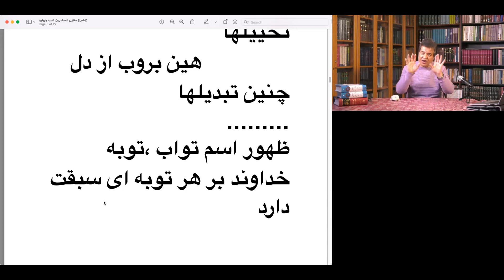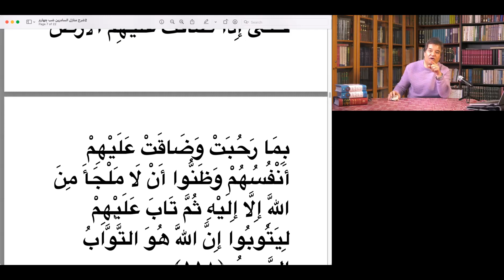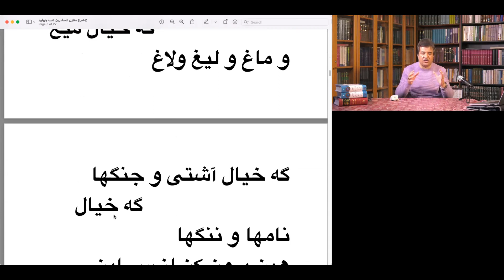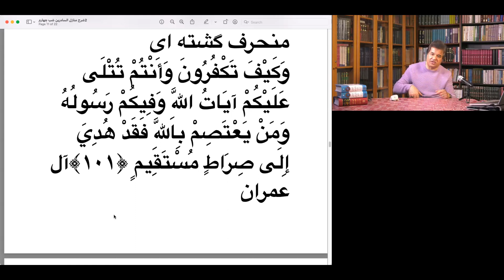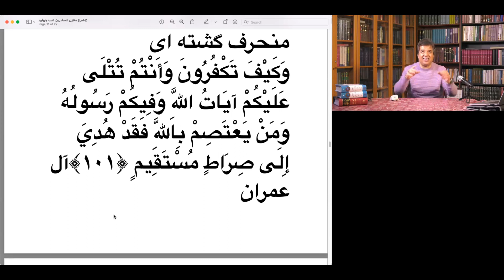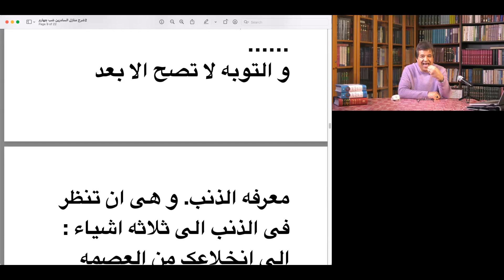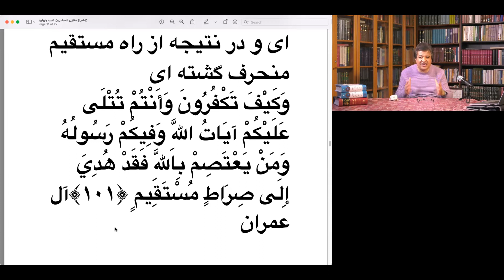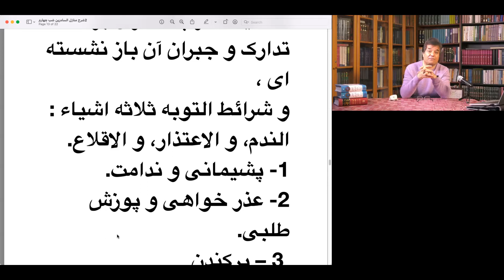شرح صد منزل خواجه عبدالله انصاری منزل دوم توبه و بازگشت به عالم عشق قسمت اول -استاد کوهپایه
سلیله مباحث و درس گفتار های محقق و مدرس متون عرفانی استاد کوهپایه پیرامون شرح منازل السائرین خواجه عبدالله انصاری آکادمی فرهنگی مولانا -وتکوور کانادا